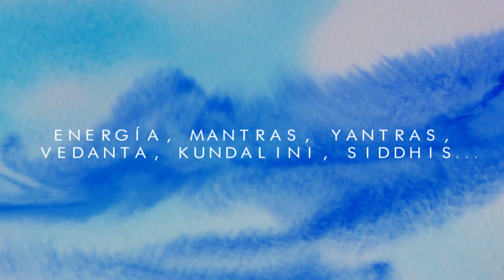Booktrailer «Vida de una maestra yogui hindú»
Caligrama presenta el booktrailer de «Vida de una maestra yogui hindú», una obra espiritual de los Discípulos de Swamijita.

Este libro cuenta la bella y extraordinaria vida de una yogui renunciante de la mayor pureza tradicional de la India. Sus experiencias nos muestran el insondable poder del espíritu humano más allá de lo común. Valiosas enseñanzas sobre el destino del ser humano, el propósito de la vida, la ilimitada energía interna, sanaciones, la ilusión de este mundo, las verdades de los poderosos sonidos cósmicos, los conocimientos de las eras antiguas y sabias.